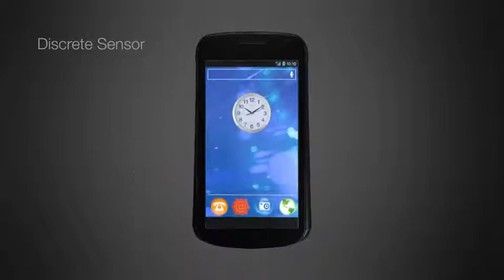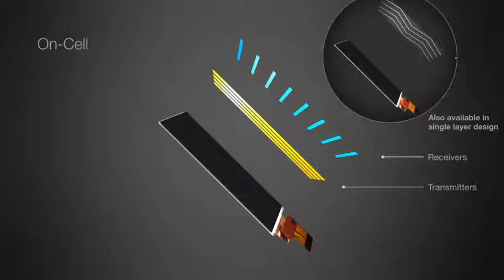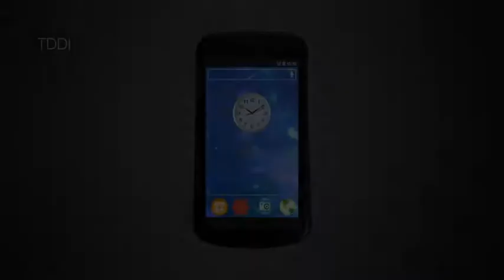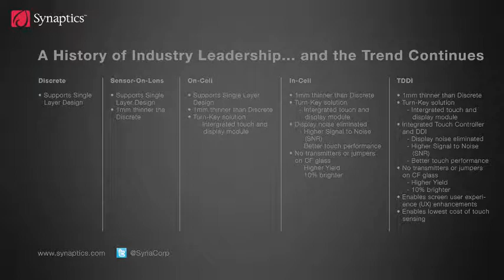ClearPad Layer Designs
See the different layers of our ClearPad solution